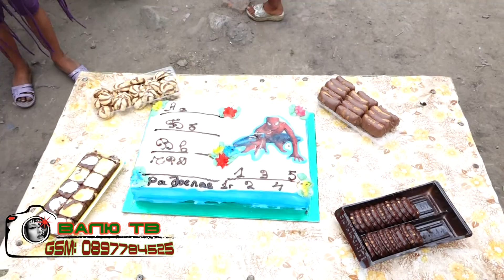Честит рожден ден на Радослав Стралджа 2018